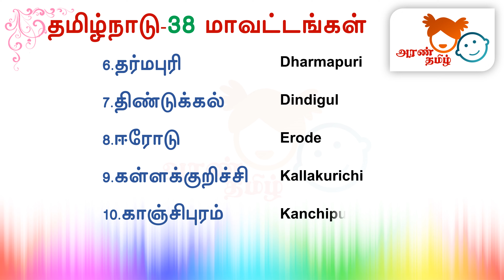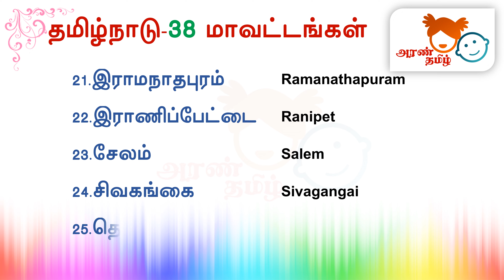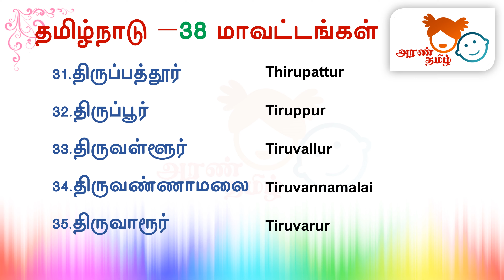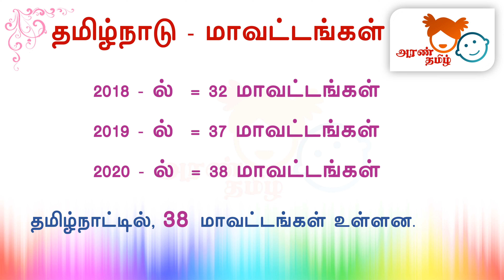AranTamil தமிழ்நாட்டின் 38 மாவட்டங்கள் | Districts in Tamil Nadu 2021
AranTamil : Chapter 3 - Class 12 🌏🕵️‍♀️📔
அரண் தமிழ் : தமிழ்நாடு - மாவட்டங்கள் 2021 | Districts in Tamil Nadu 2021 |

தமிழ்நாட்டின் புது மாவட்டங்கள்

2018 - ல்  = 32 மாவட்டங்கள்
2019 - ல்  = 37 மாவட்டங்கள்
2020 - ல்  = 38 மாவட்டங்கள்

1. அரியலூர்
2. செங்கல்பட்டு
3. சென்னை
4. கோயம்புத்தூர்
5. கடலூர்
6. தர்மபுரி
7. திண்டுக்கல்
8. ஈரோடு
9. கள்ளக்குறிச்சி
10. காஞ்சிபுரம்
38.விருதுநகர்

Tamil Nadu Districts list  | 38 district name in Tamil and English | District map of Tamilnadu 2021 |

Tamil Videos for Who wants to learn Tamil தமிழ் Easily
Grammar in Tamil | Learning Tamil Easyil to all |  How to learn Tamil letters